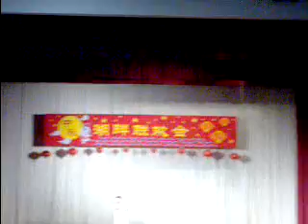Shawn AT Chung Cheng High School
lousy but nvm upload lor Man Tian XIn